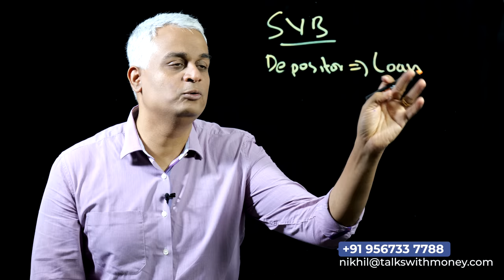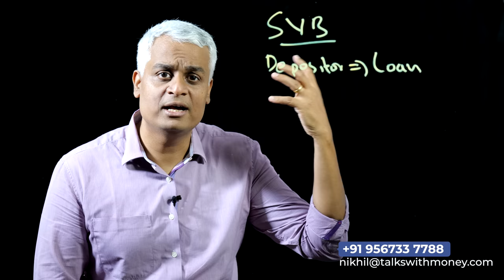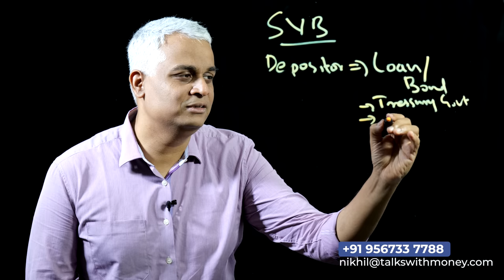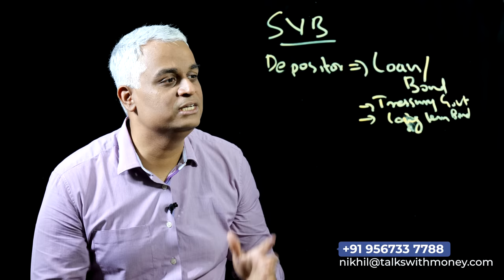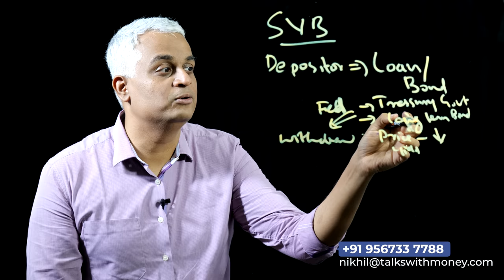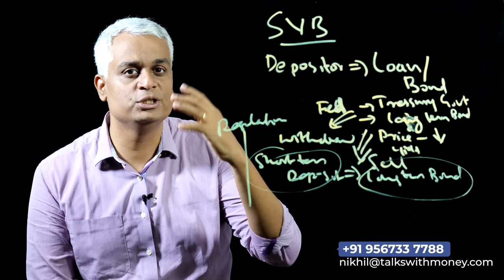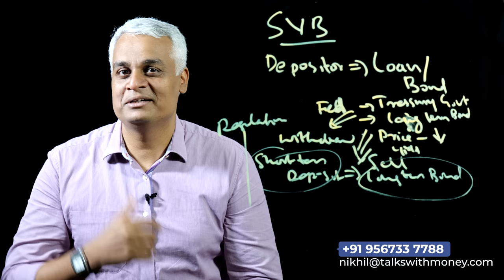അമേരിക്കയിലെ Silicon Valley Bank തകർന്നതിൽ നിന്നും നമുക്ക് എന്ത് പഠിക്കാൻ പറ്റും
In this video, Mr Nikhil examines the reason behind silicon valley bank collapse in the US. How banks work and the role of short term and long term deposits in the functioning of a bank are elaborated in the video. The video is sure to provide insights on how to manage money, importance of emergency fund and choosing the right kind of investment.

If you are someone looking for tips to manage money, this video is for you.